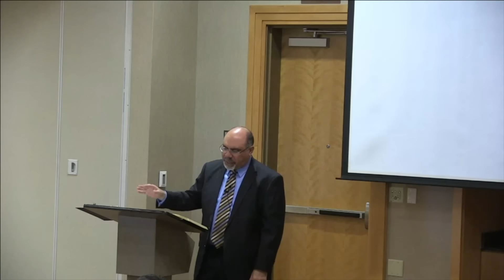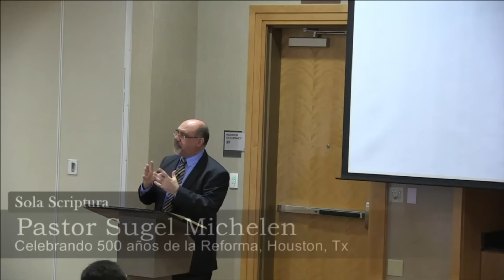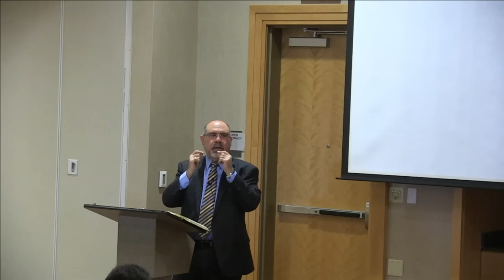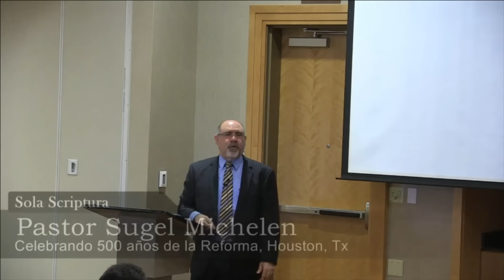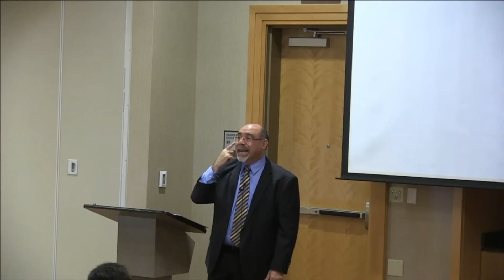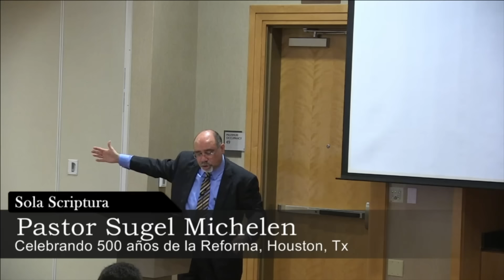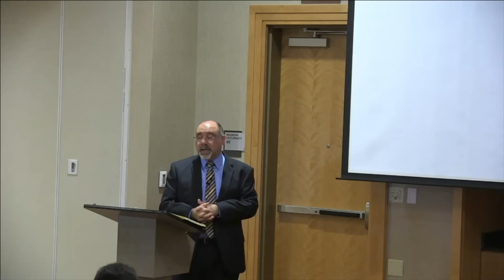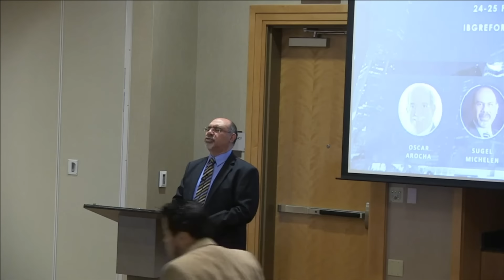Conferencia - Celebrando 500 Años de la Reforma Evangélica "Sola Scriptura" - Pastor Sugel Michelen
IBGReformada.org | Viernes 24 de Febrero (Parte 2)